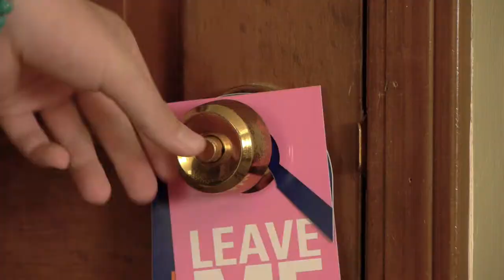The Suitcase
Second video project for my Basic Video class. The restraints were: no dialogue and under two minutes.

I used keyframes on the saturation to give the video a progressively different look, and the dream sequence was filmed entirely on a Rokinon 85mm T1.5 with iris and focus ramping. Everything was shot on my GH2.